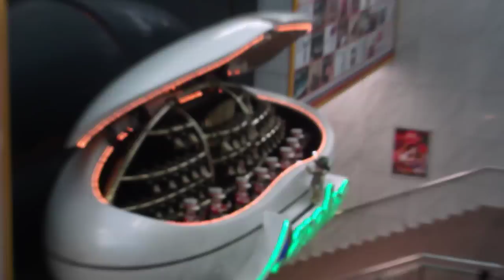DSCF1099川崎アゼリアからくり時計.AVI